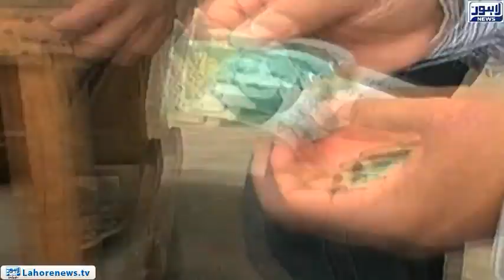Bina Mazzrat (PTI 100-day plan) Episode 03 - Part 03